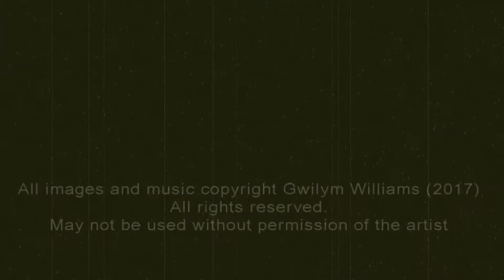Illusionist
All original music, images and film on this site are the exclusive intellectual property of Gwilym Williams and may not be used without express permission.

A Lucifer’s Lute Production™